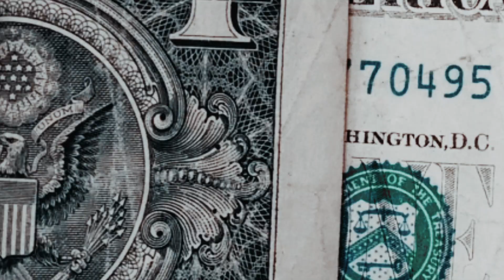ItzTenth - It Ain't No Cap (shot by @_blankslate)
Official video for 'It Ain't No Cap' by Tenth
shot & edited by @_blankslate